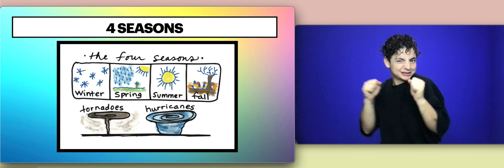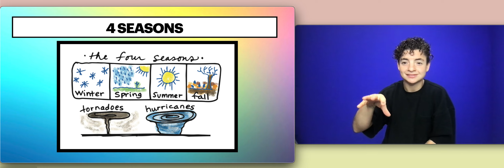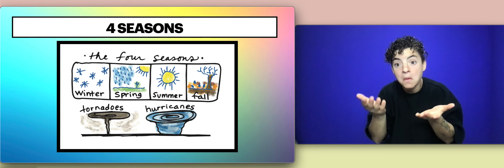WongAvery GLES ASL Program- Weather